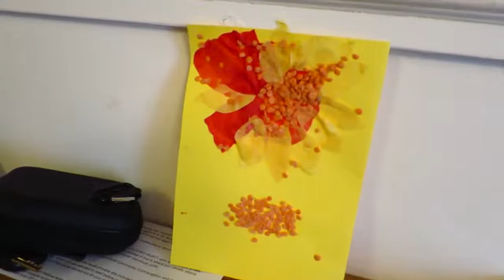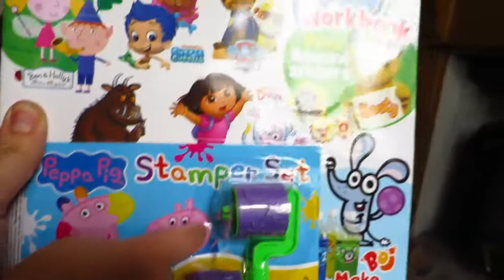Crazy Bag Lady FF04 - Funny Video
Hi  - We are the Freedom Family from England.
Jody, Dave, Elliott, Violet & Baxter the puppy.
We live a beautiful crazy life by the sea.
Video 4. We are going to post a video of our lives every day for 5 years !!!